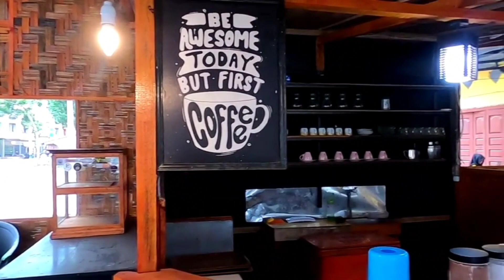Ngabuburide scooteris labuhan batu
Ngabuburide scooteris se LABUHAN BATU ,
tikum Lapangan IKA BINA Rantau Prapat finish di Cafe RADJANE KOPI Kp.Pajak .
saksikan kesruan nya .